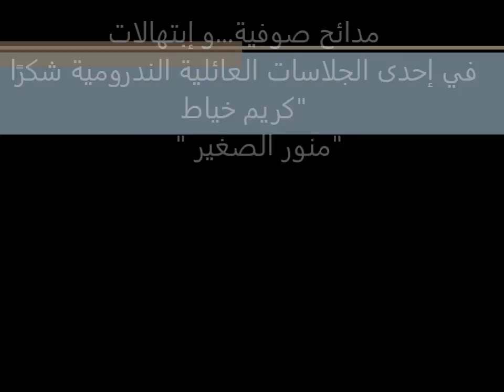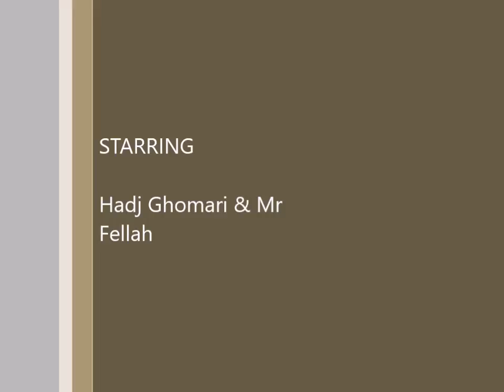مدائح صوفية و إبتهالات Nedroma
مدائح صوفية...و إبتهالات
في إحدى الجلاسات العائلية الندرومية Nédroma